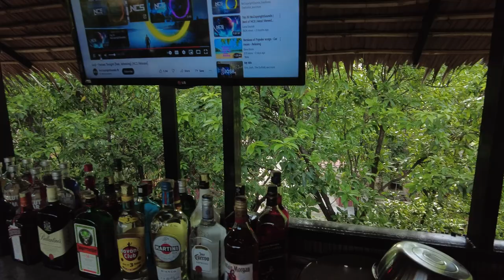Kambodscha, Siem Reap, Tom lebt noch, Lagebericht von mir und dem Hotel. Cambodia 2023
If you like our channel and found it fun and enjoyable, or even learned something, or the information helped you. Then help us too and donate something 💰 for a drone or a coffee or gasoline for the motorcycle. Thank you 🙏